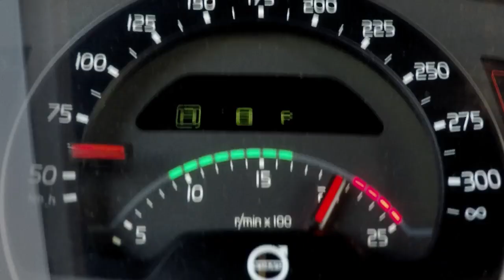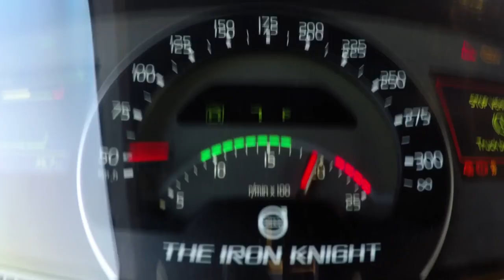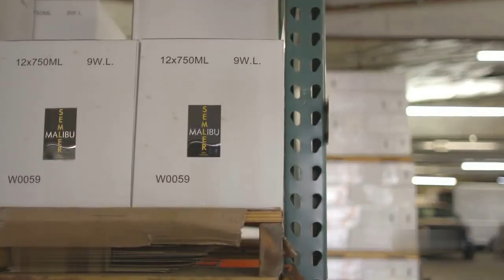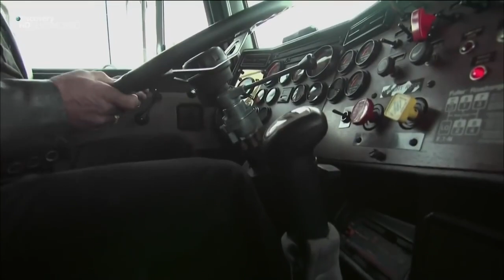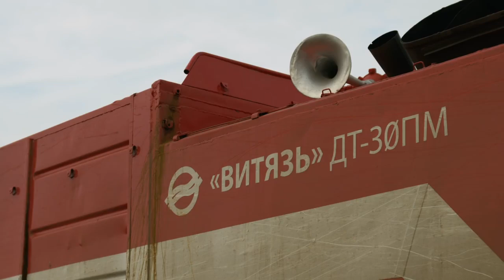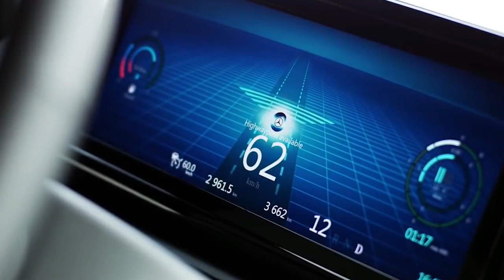DIE 12 VERRÜCKTESTEN TRUCKS DER WELT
Heutzutage sieht man unheimlich viele einzigartige Fahrzeuge auf der Straße. Heute geht es um 12 ungewöhnliche und auffällige Trucks, die aus der Masse herausstechen.